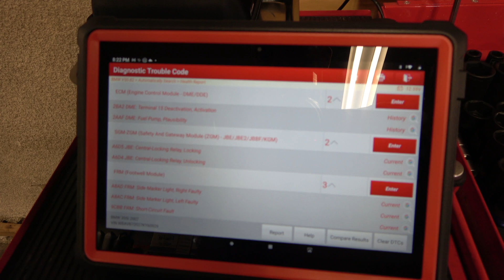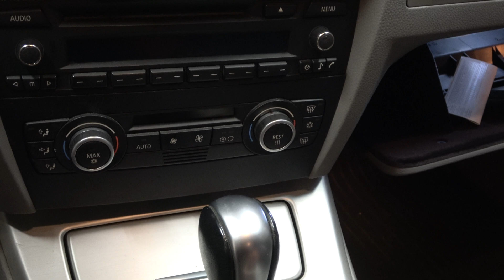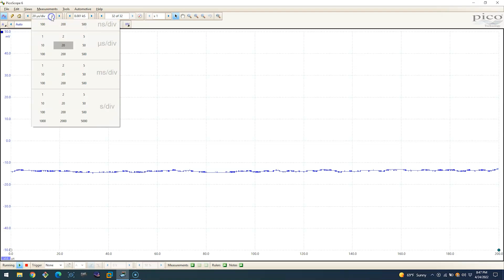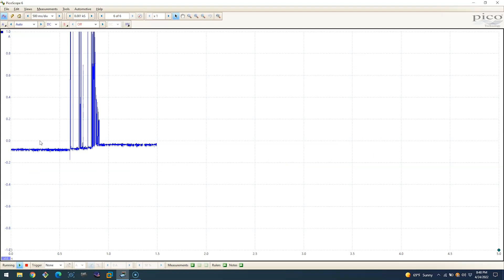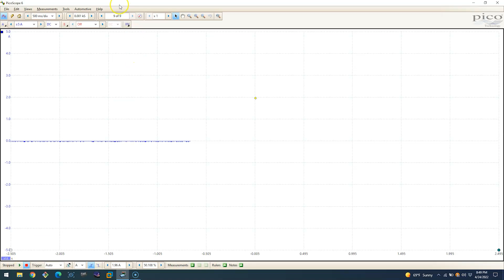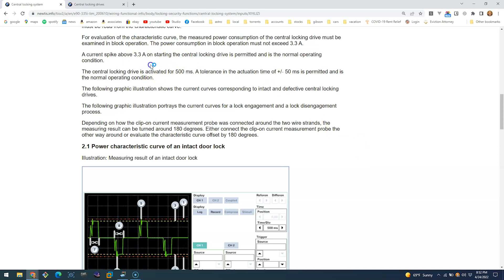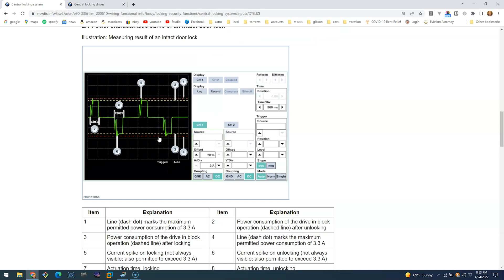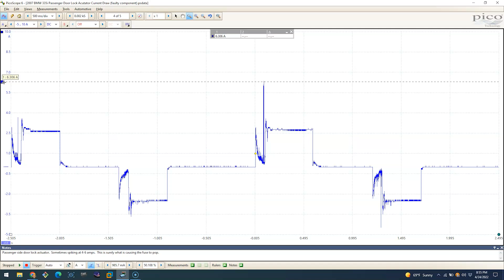BMW E90 Door Lock Actuator Diagnosis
This is a common part failure on the E90 that often causes a fuse to blow and the following codes to be set in the DME:

A6D4 JBE: Central-locking relay, unlocking
A6D5 JBE: Central-locking relay, locking

In this video I'll show you in detail how to diagnose which door lock actuator is acting up!

To put together a complete digital oscilloscope kit:
Picoscope 2204A ($165)
Carrying Case ($22.89)
Hantek CC-65 ($63.99)
Hantek HT30A Test Leads ($14.69 x2)
Hantek HT201 Attenuators 2 pcs ($16.99)
Automotive Test Probe Set ($19.99)
Insulation Piercing Probes ($12.88)
Total: $331.12